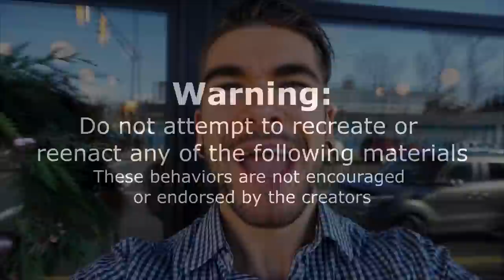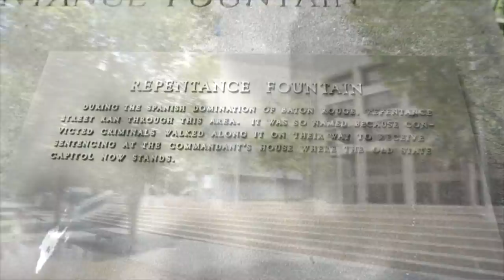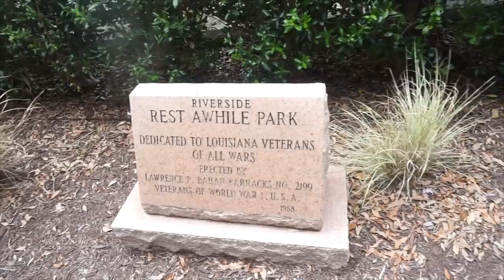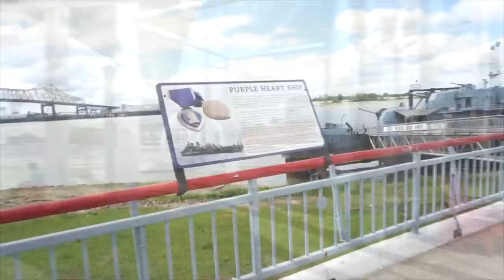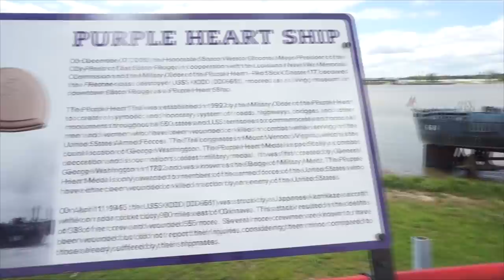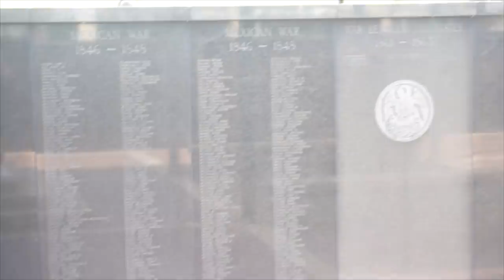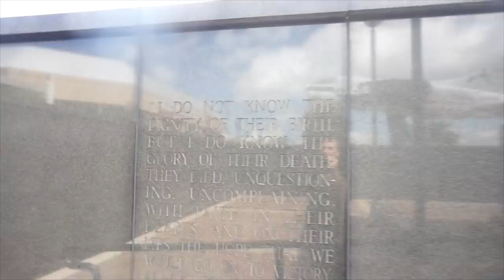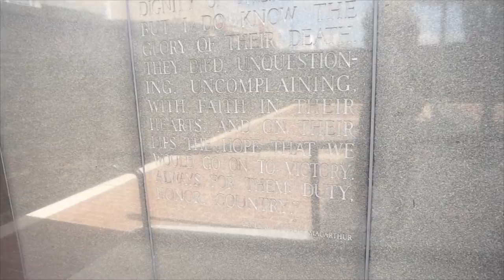LEGENDARY Burger Challenge In New Orleans! Louisiana Cajun Cooking | Bobby Hebbert's | Man Vs Food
A HUGE big burger challenge in the famous New Orleans Louisiana! This Cajun Burger challenge is at Bobby Hebberts Cajun Cannon and is definitely a big food challenge! 30 Minutes for this big burger and some Cajun / Creole inspired fries!

Send me stuff to eat/review :) :
Joel Hansen